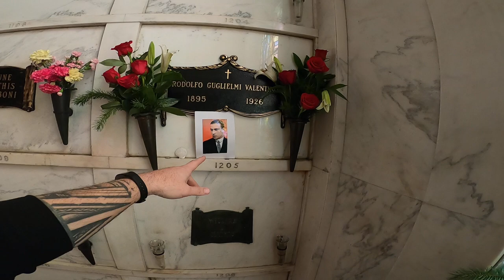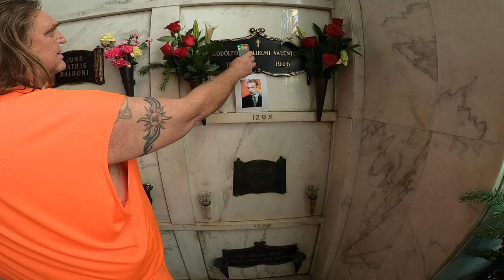Hollywood forever cemetery... Finding Rudy Valentino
From outside the mausoleum to Rudy himself, come along as we show his location and talk about why we are visiting his site.